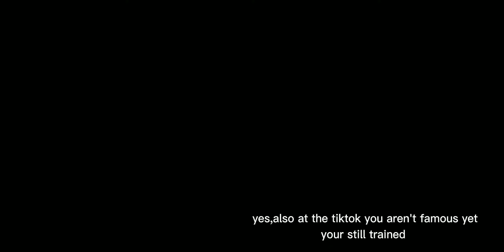having conversation with my past me